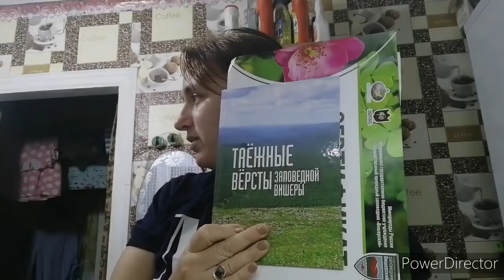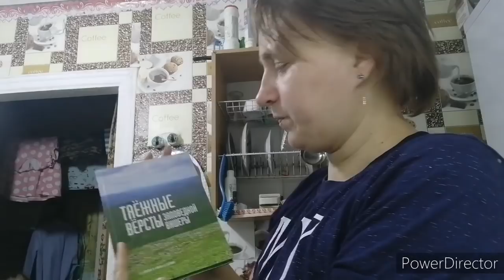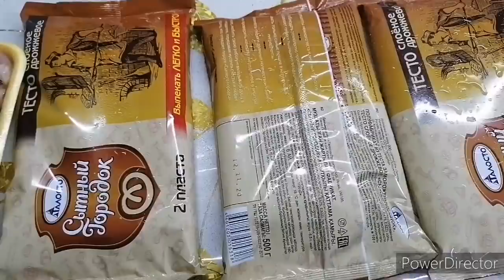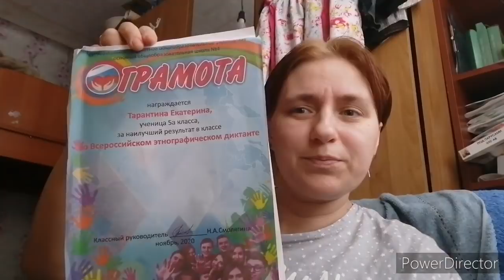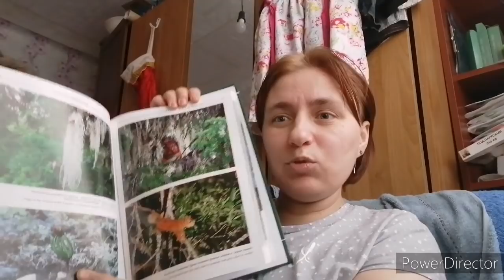Я горжусь своими детьми, стряпаем вкусняшки.